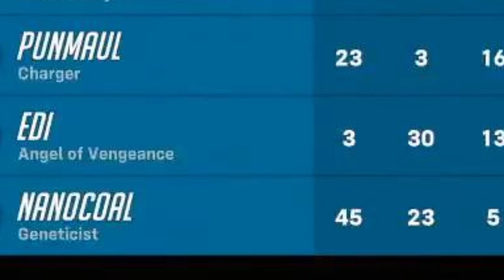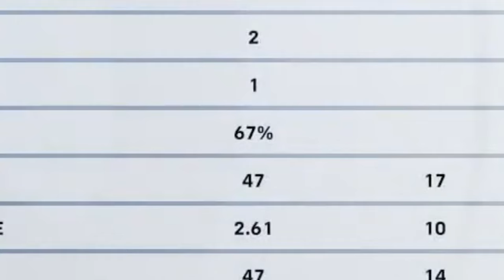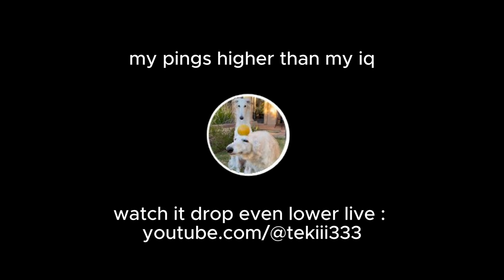laggy overwatch is.. an experience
im still kinda slow at editing but i do wanna give these kinda trimmed down vods a shot